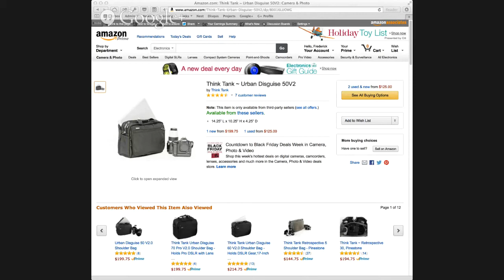TWiP 334 - The Future of Photography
TWiP 334 - Live Recording